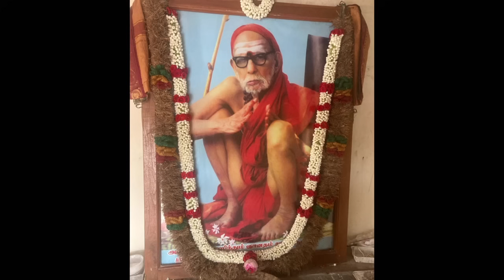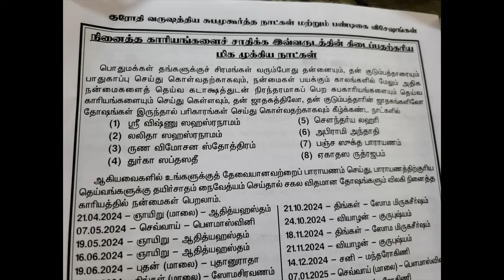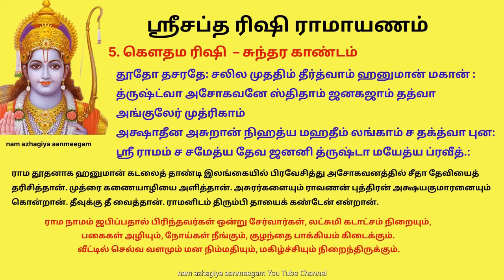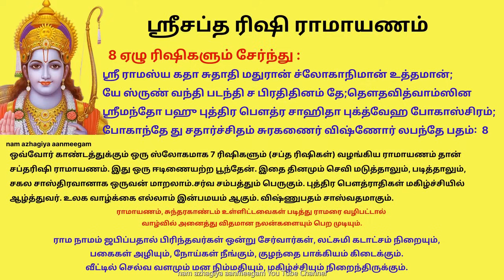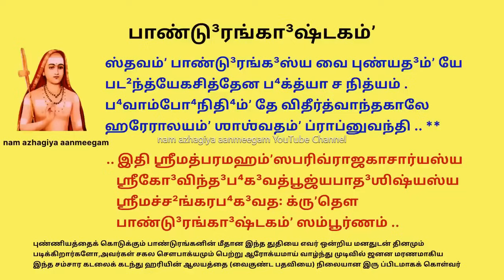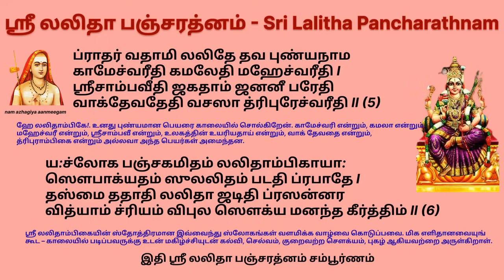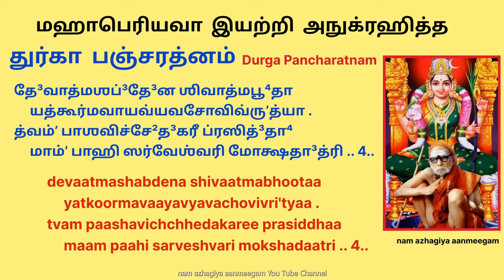இன்று உங்கள் வேண்டுதல் கைகூடும் யோகதினம்! உடன் பாருங்கள்! பாக்கியம் செய்தவரே இதை பார்க்கமுடியும்!